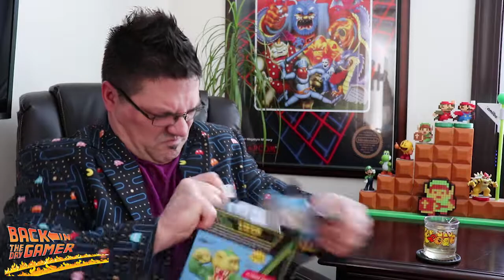40 NES Games for my 40th B-Day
In honor of the big 4 0 I spent a week trying to find 40 NES games to help complete my collection. It wasn't easy, but it was fun. Spend my birthday with me as I show you what I picked up along the way...